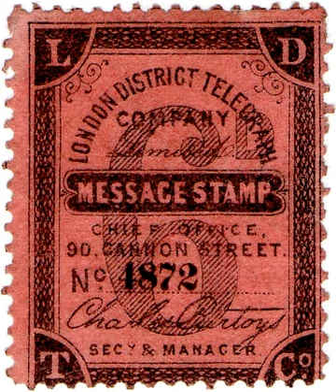London and Provincial District Telegraph Company | Wikipedia audio article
00:01:44 See also

- Socrates

SUMMARY
The London and Provincial Telegraph Co. Ltd. was formed in 1859 as the London District Telegraph Co. Ltd., being renamed in 1868.The management were connected with the British and Irish Magnetic Telegraph Co and the firm aimed to compete with the dominant Electric Telegraph Company in the London area. Its original Chairman was the banker and Member of Parliament Samuel Gurney (1816–1882). It used a combination of underground and overhead wires and saved money by avoiding the need for an Act of Parliament to authorise its activities. The overhead wires, however, required negotiation with individual households and landowners and were vulnerable to damage in bad weather. The firm employed many female clerks who were supervised by a "Matron" and "Sub Matrons".
In 1860 the company agreed with the Astronomer Royal to relay the Greenwich Observatory time-signal to all of its offices.Despite an extensive network of lines in London, the company never made a net profit and only once an operating profit. It was acquired by the Postmaster General in the general nationalisation of private telegraph companies under the Telegraph Act 1868.The company issued a number of telegraph stamps which are of interest to philatelists.